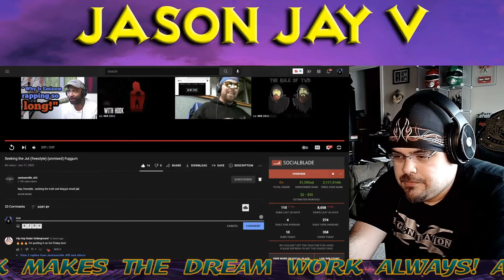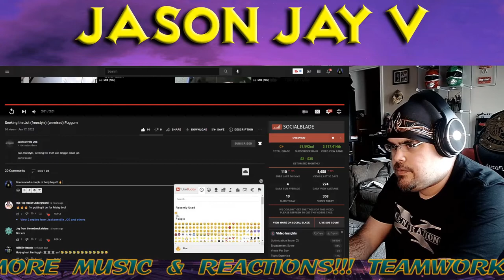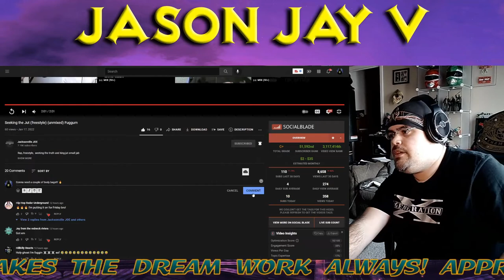Jacksonville JOE || Seeking the Jut || FREESTYLE || Hispanic MC Reacts